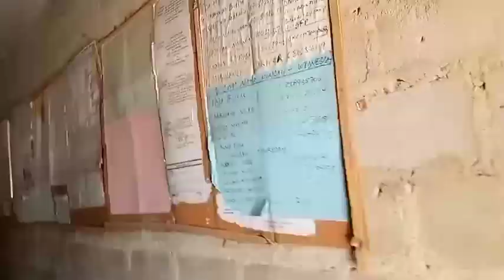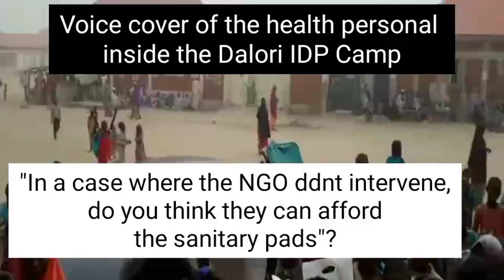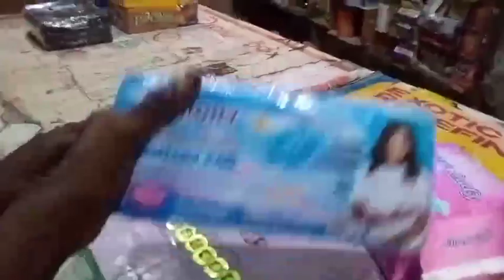The cost of sanitary pads in Nigeria - Campaign for cheap sanitary pads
"Menstruation is an integral and normal part of every women's and girls life"

This video is made such that it can reach alot of audience for intervention, we need the government to intervene and help subsidize the price, we also want an end to Period poverty in Nigeria.

We Say No to high cost of Sanitary Pads in Nigeria, it's me nd you that will make this right by sharing.

✅PEOPLE YOU MEET IN THE HOSPITAL

✅COFFEE WITH SUSU: Chitchat/Laughter and know more about physiotherapy.

✅What is HSG? || things you should know before going for HSG.